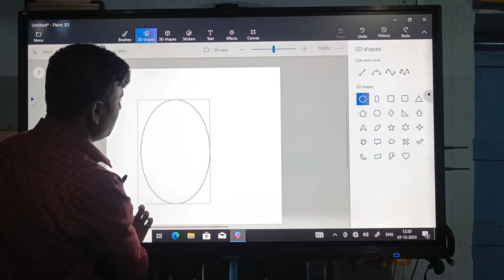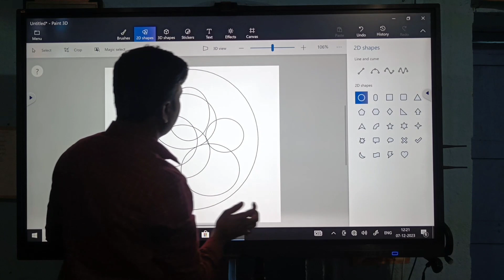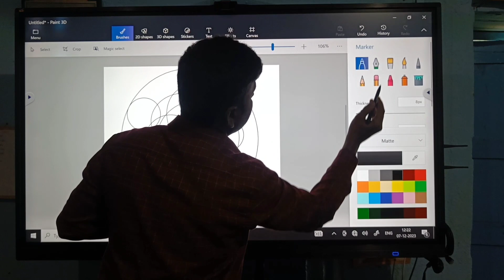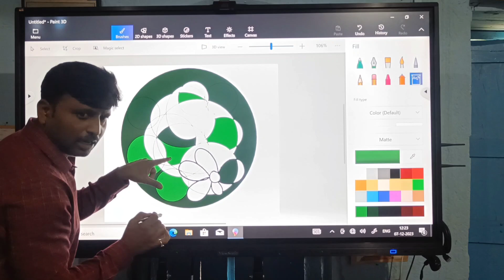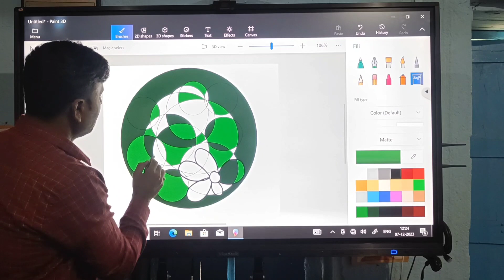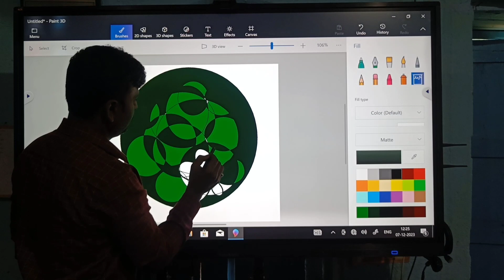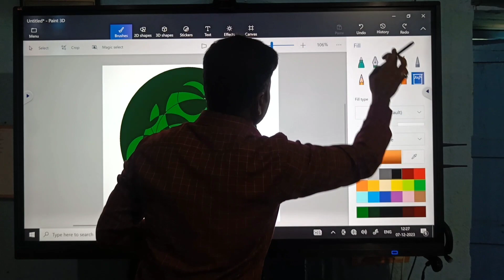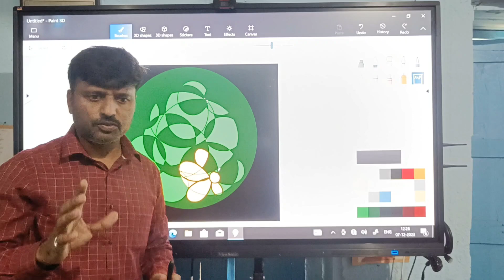Easy disigen step || disigen drawing. |digital art education || easy clouring#disigen#संकल्प_चित्र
Video Highlights:
00:01- संकल्प चित्र माहिती
02:04-संकल्प चित्राचे रेखाटन ड्राॅईंग
05:08- संकल्प चित्राचे कलरकाम
09:09: overall video with video outro
गरड व्ही.आर.(चित्रकला शिक्षक)
आर्ट मास्टर
जिल्हा परिषद प्रशाला चापानेर
तालुका :कन्नड ,जिल्हा :छत्रपती संभाजीनगर

video time:
complete video overall daily time :6:00pm

Nature art drawing
Oil painting portrait
Beautiful portrait painting
Oil pastel colour step by step,oil colour drawing and painting ideas, canvas painting ideas for beginners
Water colour use, water colour painting and landscape, water colour landscape painting,
easy drawing

*colouryour queries :
water colour
poster colour
oil pastel
Oil colour
acrylic colour
oil pant
soft pastel

*paper queries:
Indian cottage paper
Norway paper
drawing paper
oil paper
tinted paper